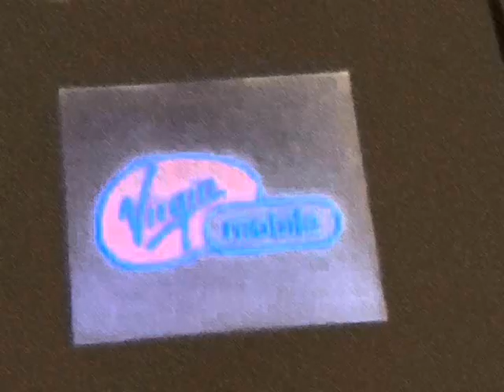VMC Animation 2 random effects